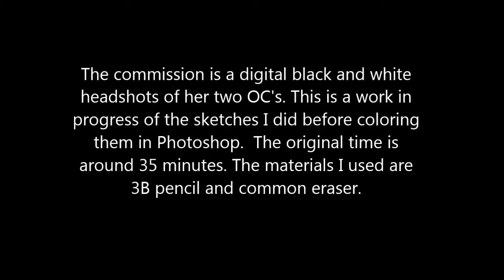ANIME CHARACTERS DRAWN IN SEMI-REALISTIC STYLE WIP (commission for JollyJessie)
Hello! It's my first video evah!! So, these are JollyJessie original characters J and Kai!! Full rights resieved to her.